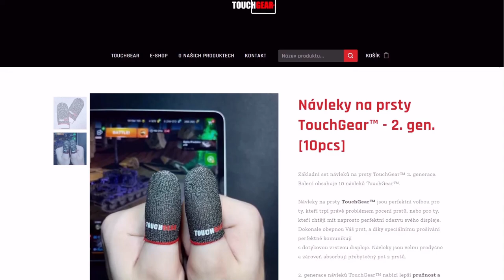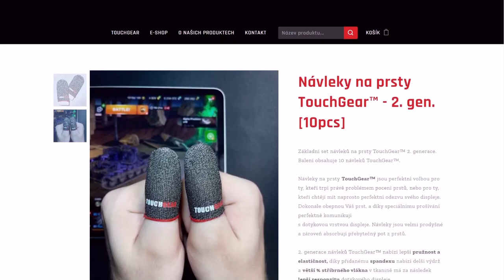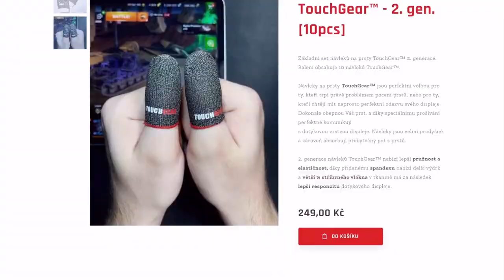Moje NOVÁ OBLÍBENÁ desítka! | WoT Blitz